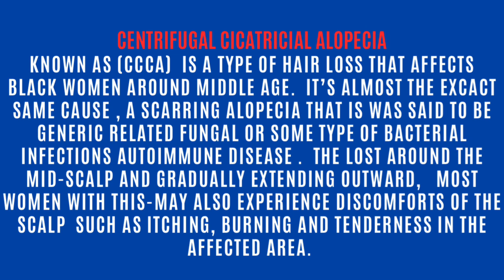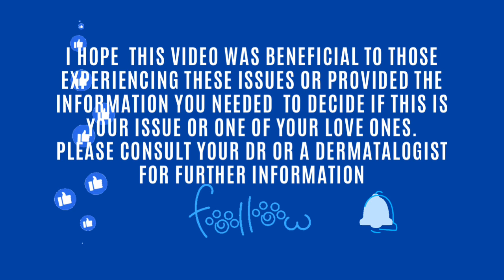Scalp conditions that affect African American women.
This Video explains some of the issues we have with dry and flaky scalps and  how to identify them.